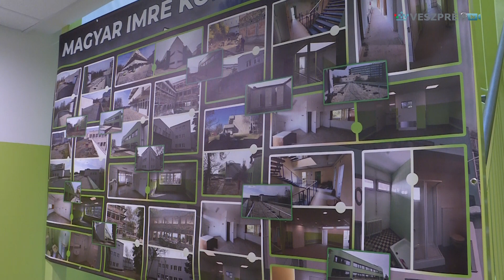Csopak nyár 2023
A Veszprém Televízió Beszéljünk róla 2023 július 3-i adása